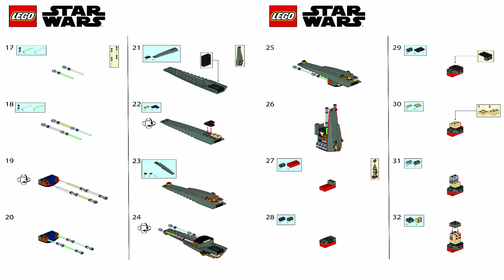LEGO INSTRUCTIONS - General Grievous Starfighter Winter Adventure (LEGO STAR WARS)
These 2020 LEGO Instructions guide you through how to easily build the officially created festive rebuilds of LEGO Star Wars